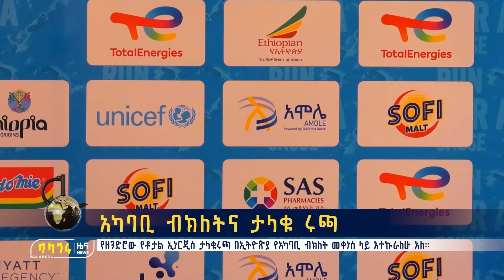አካባቢ ብክለትና ታላቁ ሩጫ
የዘንድሮው የቶታል ኢነርጂስ ታላቁ ሩጫ በኢትዮጵያ የአካባቢ ብክለት መቀነስ ላይ አተኩራለሁ አለ።